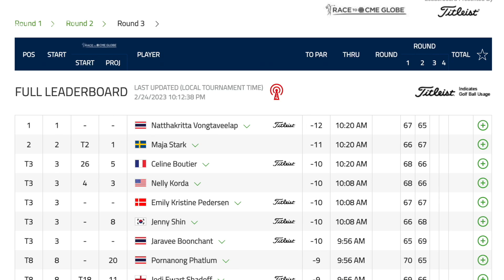LPGA Now | 2023 Honda LPGA Thailand Round 2